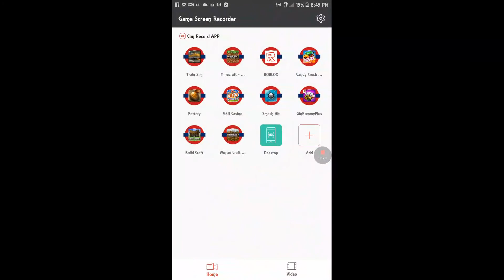Part 1: Train Simulator | Candice Thompson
By Wyatt